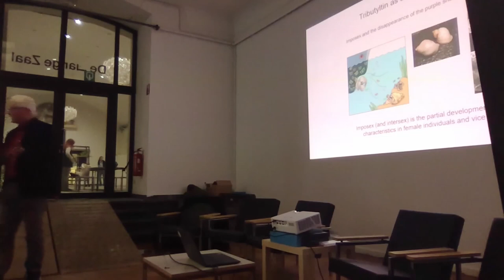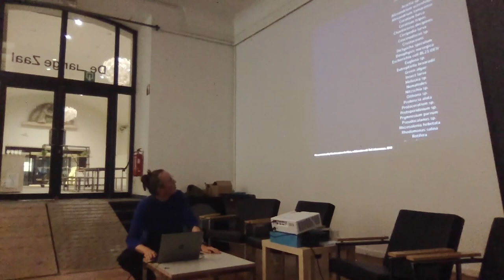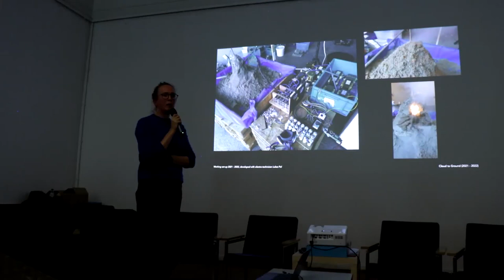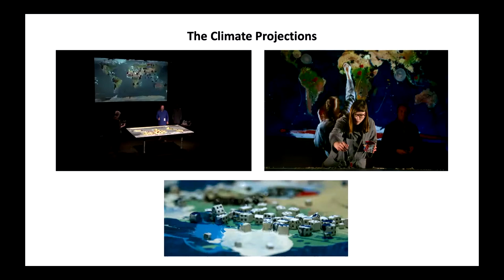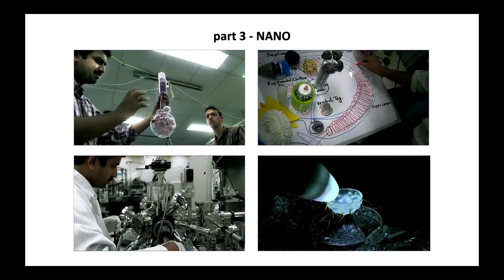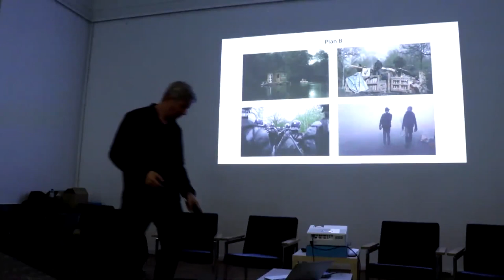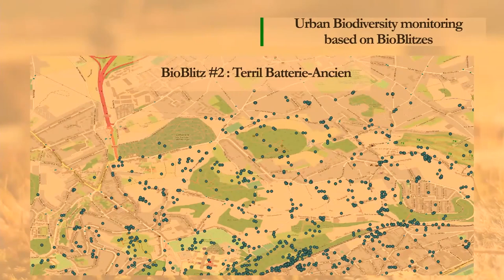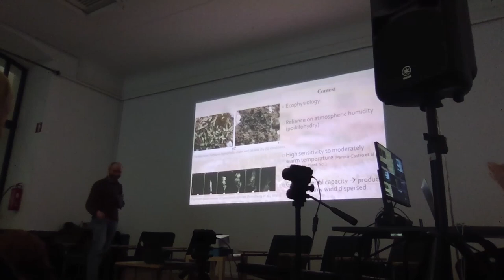Art and New Technology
Laser Talks Brussels
9th November 2023, Royal Academy of Antwerpen
Panelists: Ronny Blust, Marjoljin Dijkman, Eva-Maria Lopez, Frank Theys and Florian Zanatta
Moderator: Edith Doove
Co-organised: Alexandra Dementieva ADEM vzw/asbl and Kristof Timmerman (research group MAXlab)